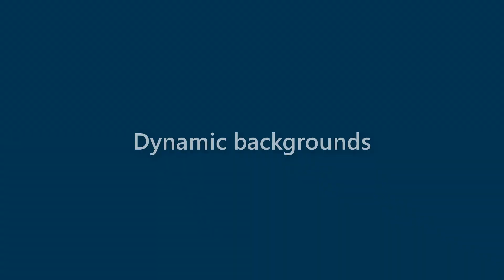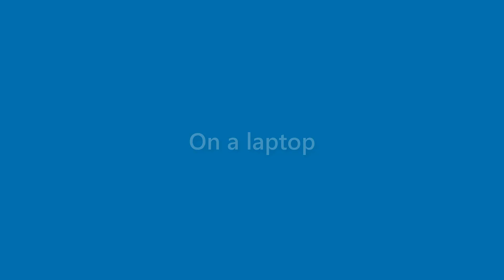Sammy Fischer - appearance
Name Look - Sammy Fischer - appearance. In this video we present "Sammy Fischer" name look and feel in various scenarios.
This video will cover:
How does "Sammy Fischer" look as a personal letterhead?
How does "Sammy Fischer" look on a business card?
How does "Sammy Fischer" look on a computer/laptop screen?
How does "Sammy Fischer" look with different background colors?
How does "Sammy Fischer" look with various fonts?